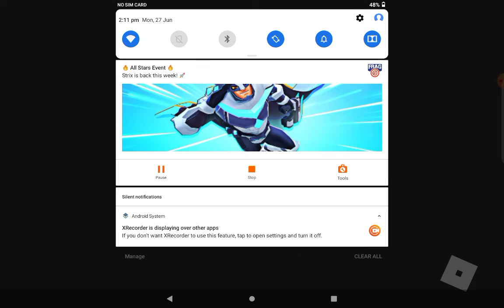I met a hacker and he did this at the end ( I almost cried ) / I played a solo game and won !